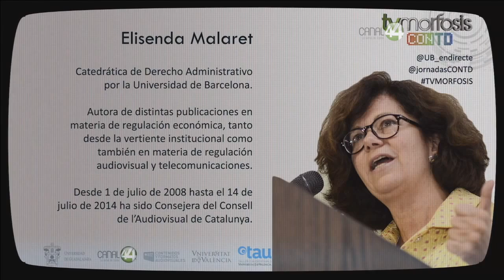TVMORFOSIS 10 | Programa 3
La regulación del sistema audiovisual contemporáneo

Invitados:

José María Vidal
[Universitat de València, UVEG]

John Ospina
[Subdirector Señal Internacional Canal 31.2, Los Ángeles]

Elisenda Malaret
[Universitat de Barcelona, UB]

Alexandra Falla
[Universidad Javeriana, Bogotá]